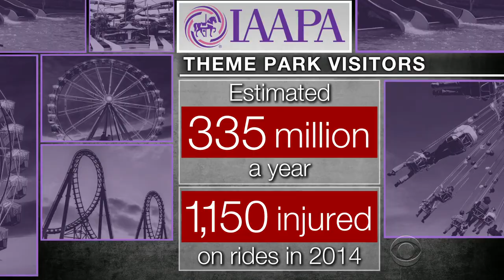Kansas waterpark death raises questions about safety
The Schlitterbahn waterpark in Kansas City, Kansas will reopen Wednesday, but the giant waterslide will stay closed after a 10-year-old boy died. The tragic death has raised questions about safety regulations for amusement parks. Omar Villafranca has more.